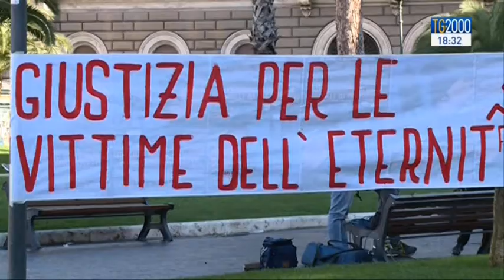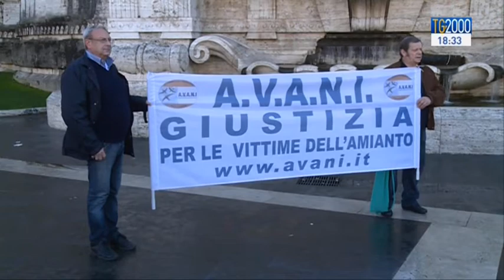Prescritto il maxi-processo Eternit per disastro ambientale.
Prescritto il maxi-processo Eternit per disastro ambientale. Annullata la condanna a 18 anni di carcere per l'unico imputato, il magnate svizzero proprietario dell’azienda. Servizio di Leonardo Possati